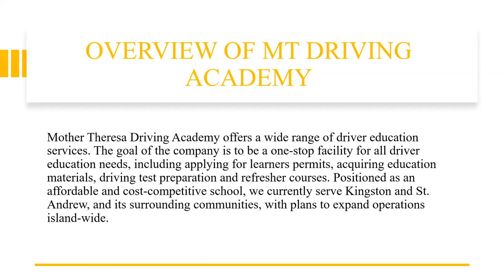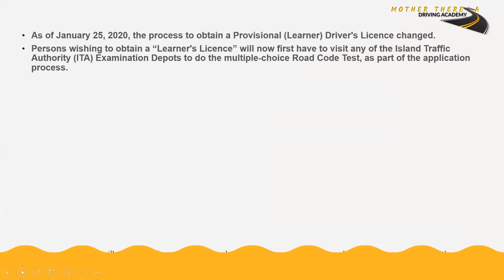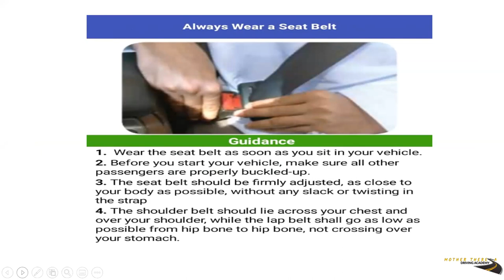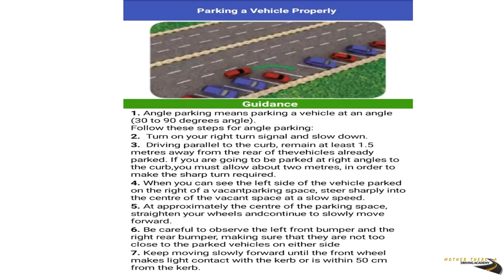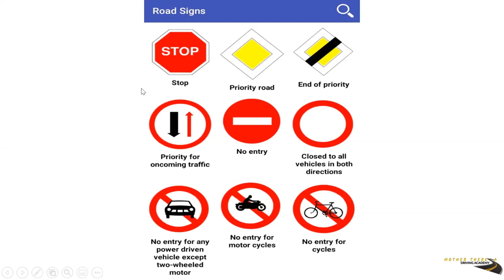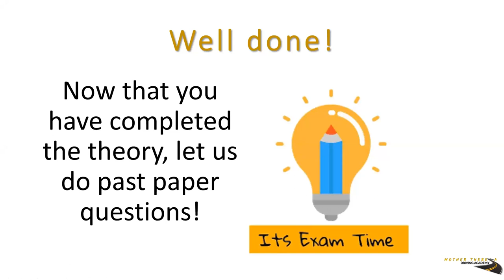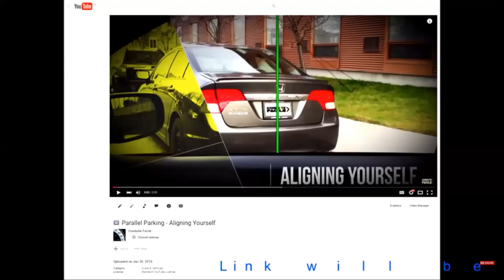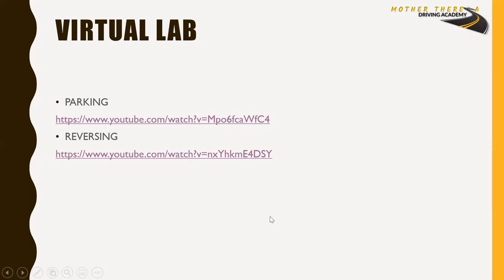APPLYING FOR A LEARNERS IN JAMAICA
Mother Theresa Driving Academy offers a wide range of driver education services. The goal of the company is to be a one-stop facility for all driver education needs, including applying for learners permits, acquiring education materials, driving test preparation and refresher courses. Positioned as an affordable and cost-competitive school, we currently serve Kingston and St. Andrew, and its surrounding communities, with plans to expand operations island-wide.